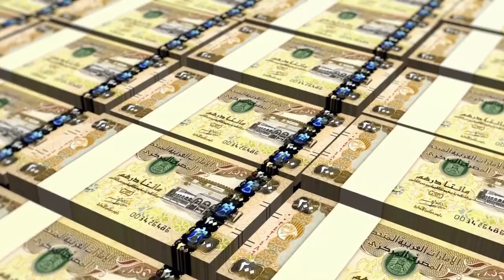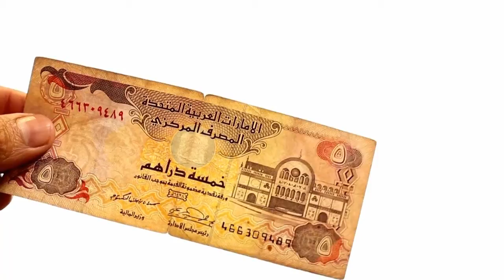EMIRATES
معلومات عن الامارات معلومات لا تعرفها عن الامارات مثل الامارات كم نسمه كم تبلغ مساحة الامارات الامارات يوتيوب الامارات ومصر  الامارات للطيران الامارات في التسعينات ابو ظبي الامارات الامارات كم امارة
الإِمَارات العربِيَّة المُتَّحِدة هي دولة اتحادية تقع في شرق شبه الجزيرة العربية في جنوب غرب قارة آسيا تطل على الشاطئ الجنوبي الخليج العربي لها حدود بحرية مشتركة من الشمال الغربي مع دولة قطر ومن الغرب حدود برية وبحرية مع المملكة العربية السعودية ومن الجنوب الشرقي مع سلطنة عُمان، قبل 1971 كانت دولة
معلومات عن الامارات العربية.
 الإمارات العربية المتحدة معروفة باسم الإمارات المتصالحة أو ساحل عُمان، في إشارة إلى هدنة في القرن 19 بين المملكة المتحدة والعديد من شيوخ العرب كما تم استخدام اسم ساحل القراصنة في إشارة إلى الإمارات في المنطقة من القرن 18 إلى القرن 20 في وقت مبكر ويتكون النظام السياسي في دولة الإمارات العربية المتحدة إستناداً إلى دستور عام 1971 من عدة هيئات مرتبطة بشكل معقد الإدارة. الإسلام هو الدين الرسمي واللغة العربية هي اللغة الرسمية.